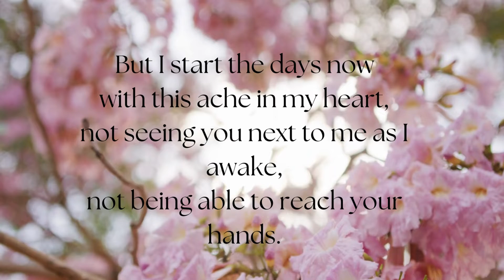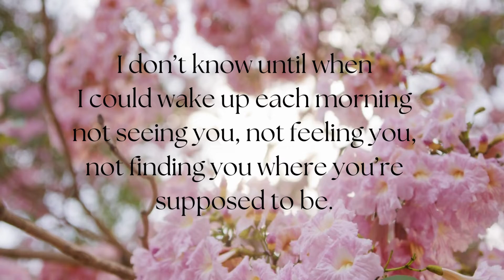When I Awake ( a poem on grief by Jocelyn Soriano)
I never thought I’d start the day
without you by my side,
smiling at me with those eyes
as though we’ve only met.

without you holding me,
reaching for my hands
as though you’d never let them go.

But I start the days now
with this ache in my heart,
not seeing you next to me as I awake,
not being able to reach your hands.

Yes, I start the day now
not knowing where my feet would take me,
and so I feel I’d rather sleep again,
just so I could dream of you.

I don’t know until when
I could wake up each morning
not seeing you, not feeling you,
not finding you where you’re supposed to be.

You were supposed to be
right next to me,
And my days should not be
this empty
now that you’re truly gone.

The above poem is included in Jocelyn Soriano’s book for those who grieve the loss of a loved one “Of Waves and Butterflies: Poems on Grief”.